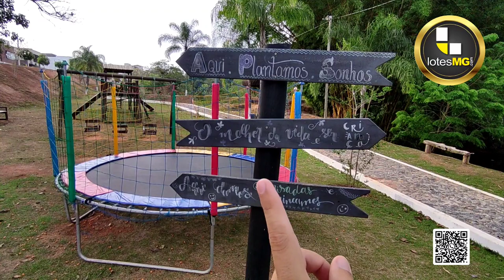LOTE 419M² ESQUINA CONDOMÍNIO ESTÂNCIA DOS LAGOS | SANTA LUZIA WPP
Para saber maiores detalhes deste lote e valores atualizados acione o corretor agora através do whatsapp 📱 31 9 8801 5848 ou do

Lotes MG Especialista em Terrenos & imóveis alto padrão,